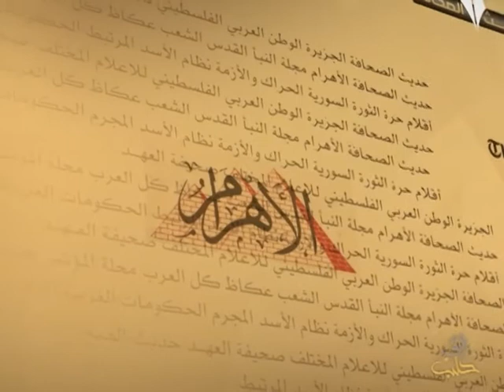حديث الصحافة 9 1 2014